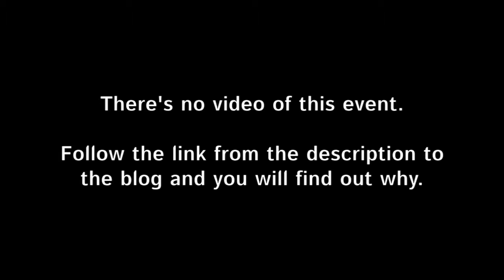Stranded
On the way from Lowestoft to Wells I stopped at Sea Palling as planned, anchoring behind the artificial reefs that protect the amazing sandy beach and create lovely lagoons where families with young children enjoyed the sun.

The weather was mild with a force 4 from the north west and I anchored in a sheltered spot tucked in behind the east cardinal, paddled ashore in the kayak, had some of “Norfolk’s best tea” and enjoyed the atmosphere. It was about this time that I had the idea to beach Tammy Norie. What can I say? I was tired.